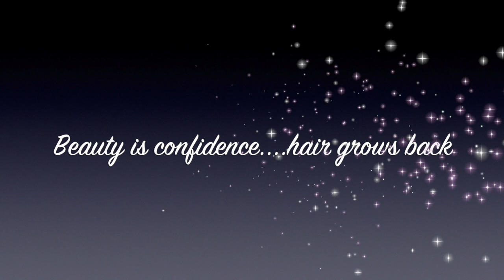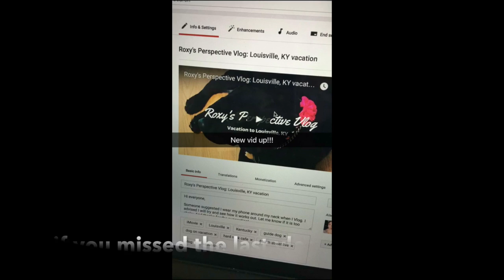Year later looking back: Big Chop after having waist long hair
Hi everyone,

Extra hair video this week since I missed one last week. Through pictures, I share how I felt going from waist length natural hair to a small fro. It was an adjustment and initially I realize i defined my beauty on how long my hair was. When I no longer had that, I had to learn what beauty meant for me.